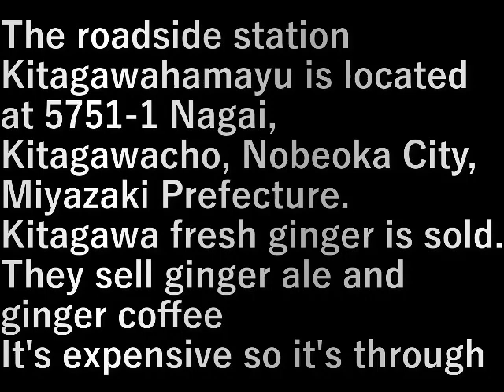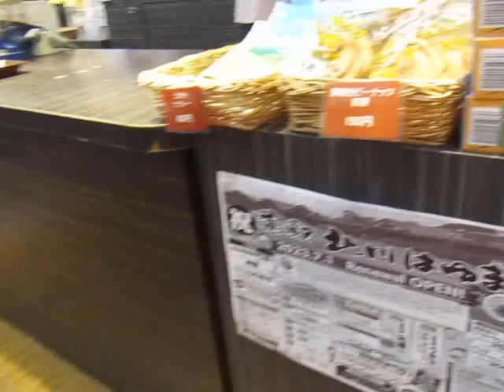九州旅行車旅・20.道の駅 北川はまゆ(宮崎県)(2023.7.19) Kyushu travel car trip 20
九州旅行車旅・20.道の駅 北川はまゆ(宮崎県)(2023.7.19) Kyushu travel car trip 20. Road station Kitagawa Hamayu (Miyazaki Prefecture)

道の駅 北川はまゆ、宮崎県延岡市北川町長井5751-1にある。
北川産生姜が売り。
ジンジャーエール、生姜コーヒーが売っていたが
高いからスル－。

The roadside station Kitagawahamayu is located at 5751-1 Nagai, Kitagawacho, Nobeoka City, Miyazaki Prefecture.
Kitagawa fresh ginger is sold.
They sell ginger ale and ginger coffee
It's expensive so it's through

設備屋の適当田舎暮らし